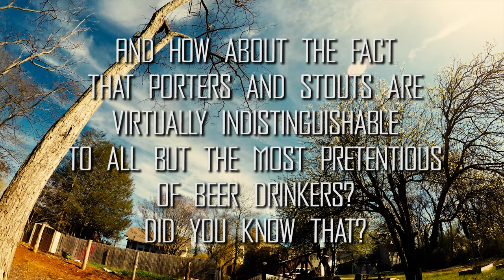Brewing Beer: Porterhouse Porter Remix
We did a solo brew day in the backyard and made a 2.5 gallon batch of a dark porterhouse porter. Why the name Porterhouse? Because we thought this beer would pair well with a porterhouse steak. So, just for fun, we "cowboy cook" (right on the coals) some steak in the middle of the video. This is a great recipe to brew whether you're new to homebrewing or have been doing it for years. We get this video over with pretty quickly using Clawhammer's BIAB brewing system, and we edited it more like a music video. It's entertaining and still shows you all the steps you need to know to brew this beer. Since we don't talk about our ingredients in this video, you'll need to check out our recipe, which is linked below. We also keg and taste our porter in two separate videos, which are also linked below. Overall, this was a super fun beer to make that, in our opinion, hits all the required food groups (beer and meat).